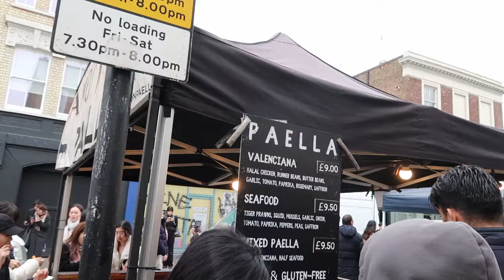Vintage Shopping on Portobello Road (#2): Finding Hidden Gems in Notting Hill | London Vlog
Hello peoplessss! It's another London Vlog today :) In today’s video, I take you along with me on an adventure down the iconic Portobello Road in London with my friend Ope. Here, we discover an amazing shop with incredible unique pieces. From stunning fur jackets to luxury thrifting finds, I show gems that serve as great collector’s pieces. If you're looking for great items to add in your wardrobe or want to know what to do in London, this video is for you! Happy watching!

**Socials and Style Guides**

Check out my Summer Wedding Guest Style Guide (perfect for special occasions too) 🌻💅🏽✨:

Need help with planning your purchases and travels on a budget? Check out this Budget Planner I created to help you out 💷📝